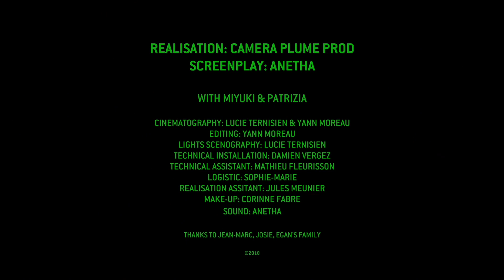Anetha: Miyuki & Patrizia (Official Music Video) | 4:3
Rising Parisian techno artist Anetha heads deep into the forest for a midnight shakedown with new track 'Miyuki & Patrizia.'

The atmospheric track with its warm, melancholic synth lines is the lead item from the artist's second release on Blocaus Series.